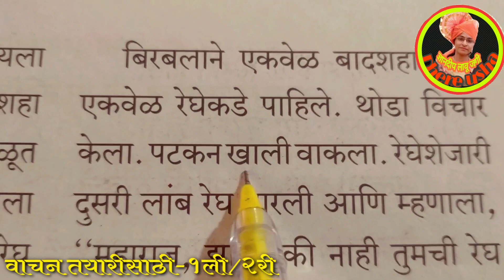इयत्ता १ली/२री | चित्रशब्दरूप गोष्ट ऐकवणे | आठवडा-५ | std 1st/2nd | Chitrarup Goshta | week-5